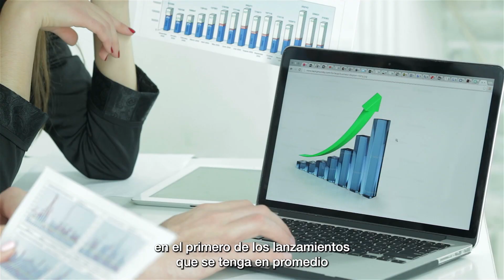¿ERES EMPRENDEDOR en AMAZON?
¿Cuál es el porcentaje de éxito de los Emprendedores en Amazon?

Si te interesa ganar dinero y tener nuevos métodos para comenzar a Vender por Amazon. Esta playlist de vídeos es dedicada para ti.

Aquí aprenderás a cómo:

✅ Cómo abrir te cuenta en Amazon
✅ Conocer la forma de colocarle un precio a los productos en Amazon
✅ Saber el sistema de Devoluciones y Liquidaciones
✅ Tips únicos a manos de un experto

Sí te interesa el mundo de la importación, recuerda que puedes acceder GRATIS a el CURSO de MUESTRAS para comenzar a EMPRENDER.